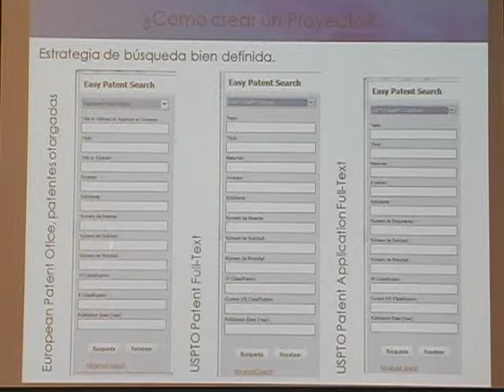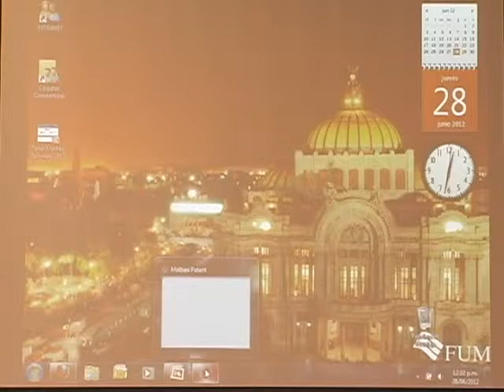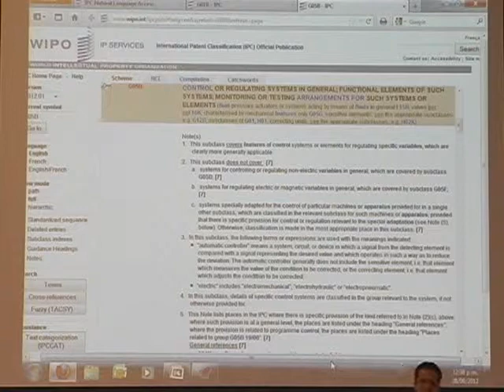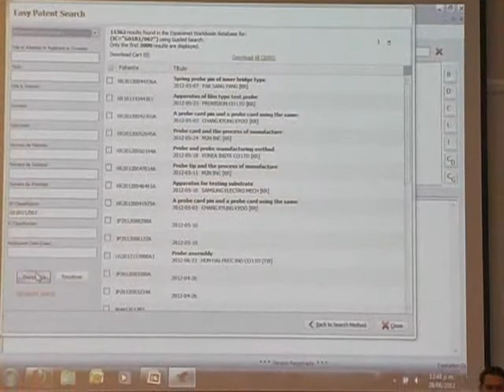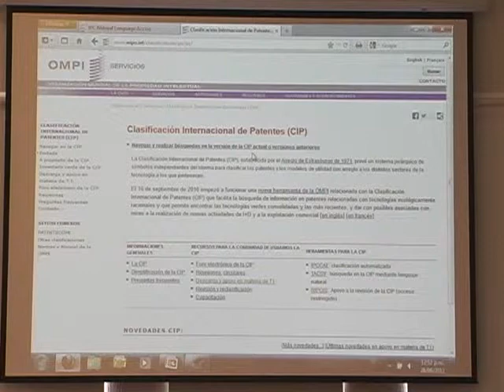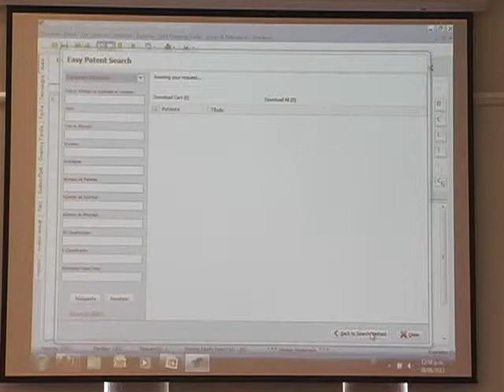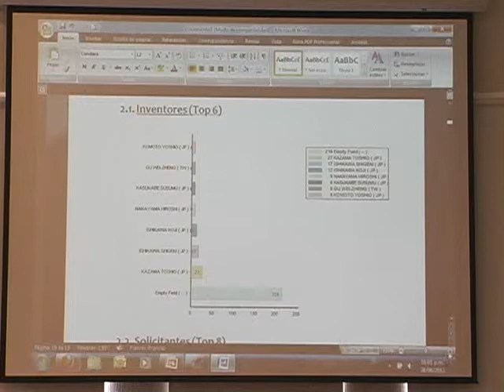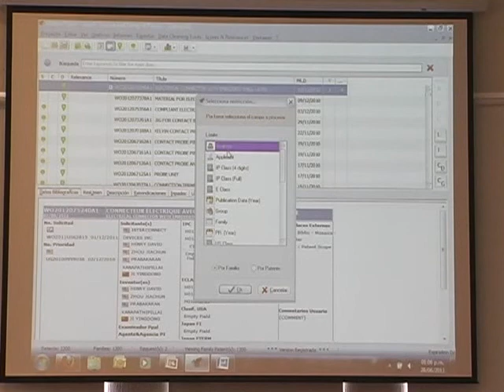Matheo Software Parte: 7